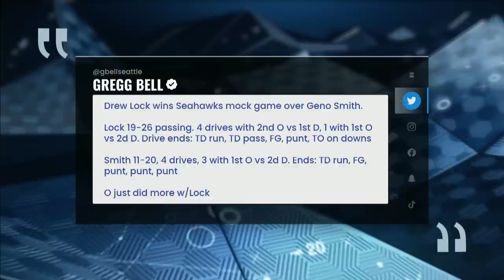NFL preseason is 'critical' for Seattle Seahawks QBs -Mike Florio | Pro Football Talk | NFL on NBC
Mike Florio and Chris Simms discuss the Seattle Seahawks quarterback competition as Drew Lock and Geno Smith look to capture the starting job ahead of the NFL season.